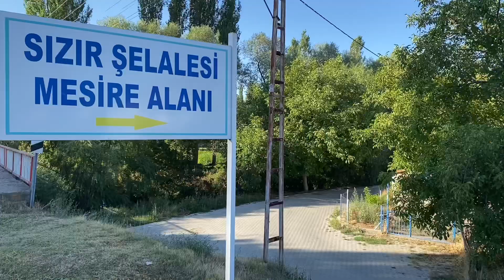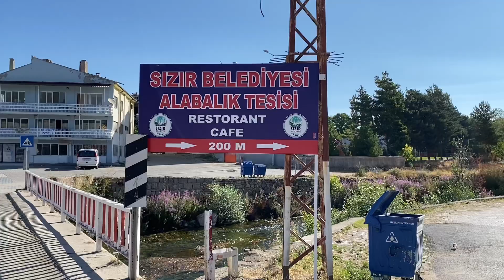SIZIR Beldesi; Şelale, Alabalık tesisi, Başkanımız Ali Tamer ile, az biraz Muhabbet, Sohbet .